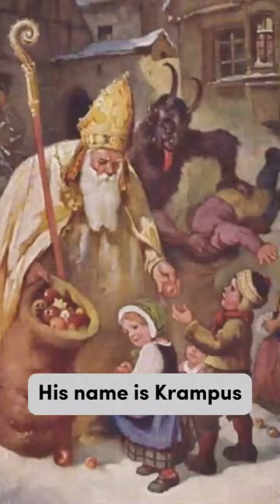The Santa Who Puts Coal in Stockings 🎅😱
Ever wondered where that idea of coal in one’s stocking came from? Discover the Krampus…